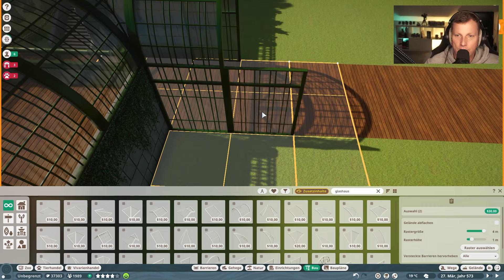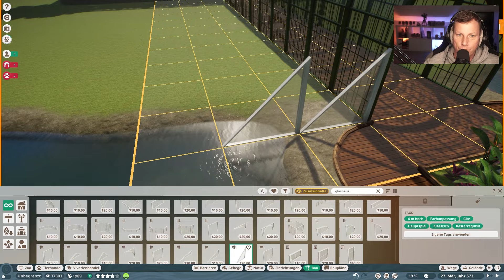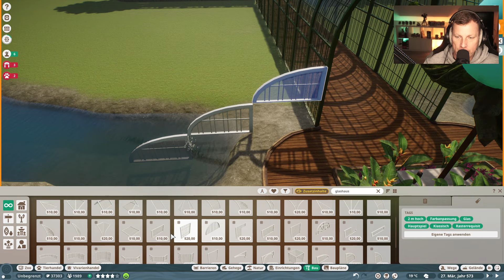Sensationeller Glas Eingang 🐘 PLANET ZOO [Deutsch] #791